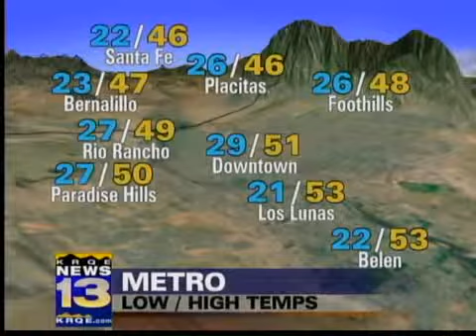Sunday Forecast: Nov. 15, 2009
Meteorologist Travis Christy's weather forecast.